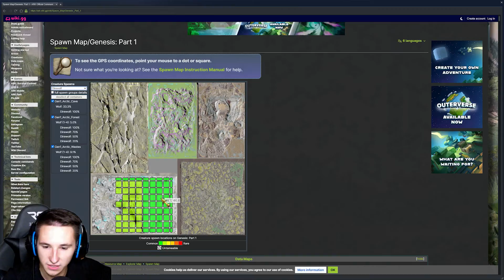Wolfie komm zu mir! - ARK Genesis #19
ARK Survival Evolved - ARK Genesis Gameplay German - ARK Gameplay